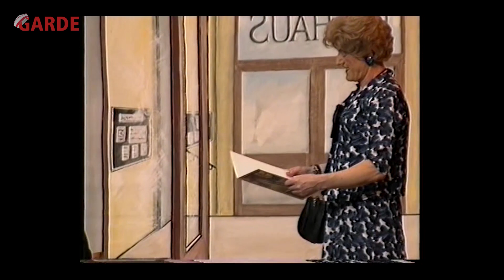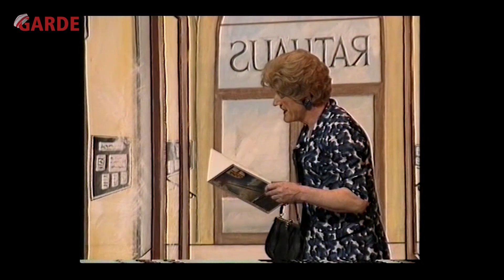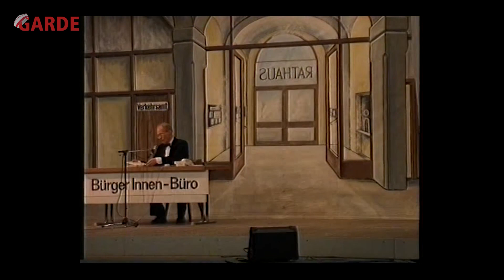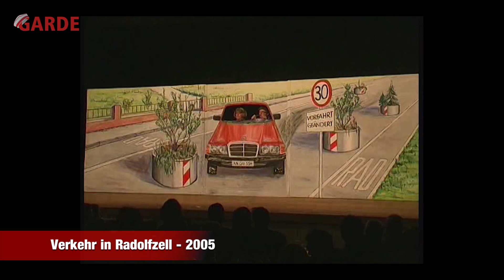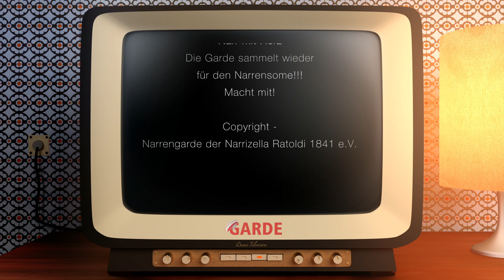Narrenspiegel 2021 - dehom!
Narri Narro und viel Spaß mit dem Narrenspiegel dehom.

Wir hoffen, dass wir uns nächstes Jahr wieder live im Milchwerk sehen können.

Gerne könnt ihr euch eure „digitale“ Eintrittskarte für den virtuellen Narrenspiegel erwerben.

Viel Spaß und Narri Narro